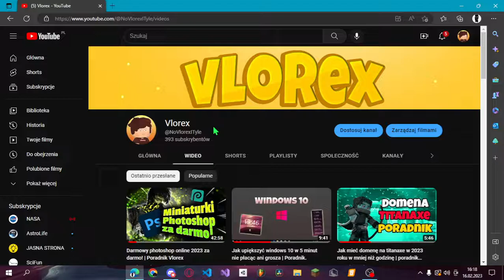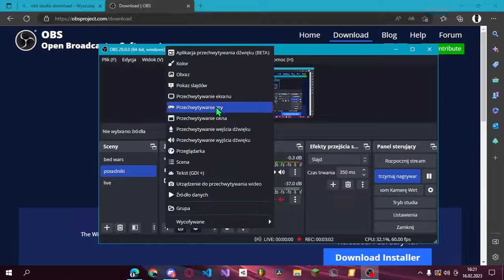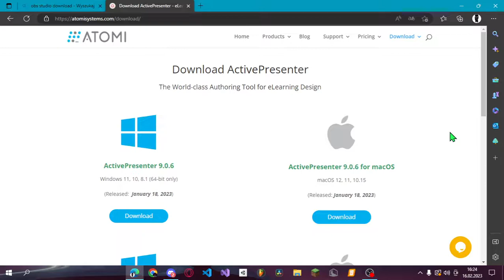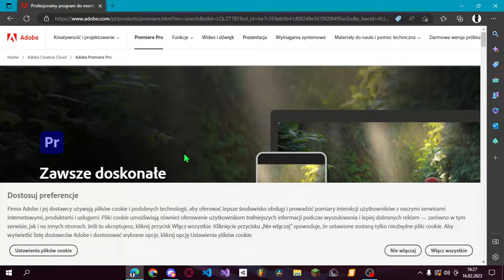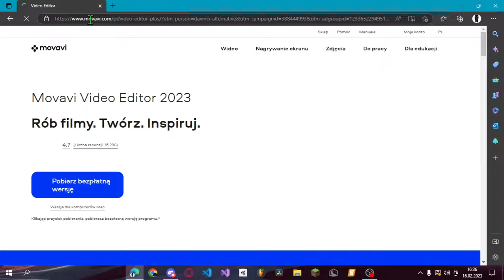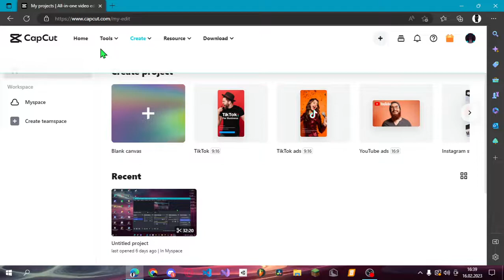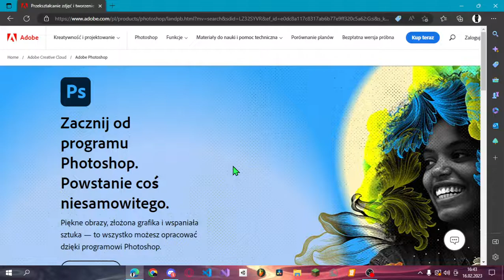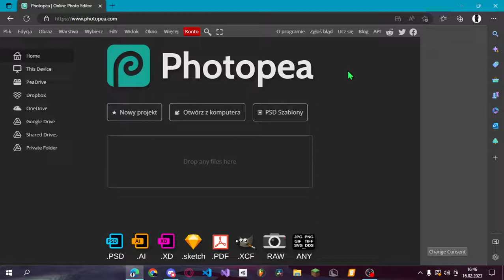Top 10 programów do nagrywania filmów na YouTube | Vlorex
Rozwiń opis...

   Linki do programów:
1:30 - OBS Studio
4:18 - Active Presenter
5:51 - BandiCam
7:48 - Adobe Premiere Pro
9:29 - Davinci Resolve
11:28 - CapCut
12:58 - Adobe Photoshop
14:30 - Gimp
15:31 - Photopea

Dla wyświetleń - programowanie programista program gry gryvideo video youtubetutorial tutorial poradnik polska proponowane rekomendowane popularne legitne 5minut lifehack tip rowery quady ferie filmy youtube vs vscode code kod kody hack hackowanie zielone jak jak?